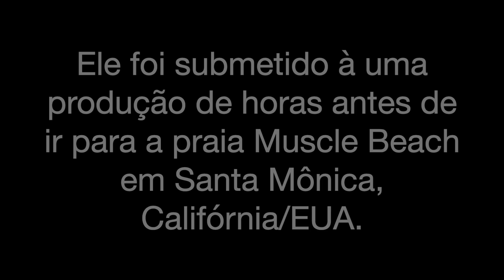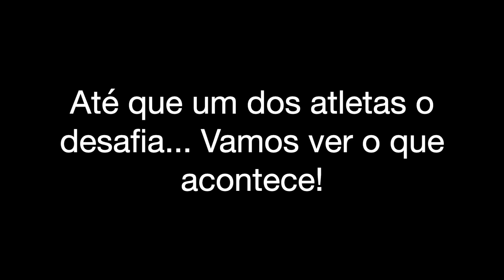Velhinho na praia MUSCLE BEACH nos EUA! 😁😁😁😱😱😱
Olha o que esse velhinho fez na praia MUSCLE BEACH nos EUA!